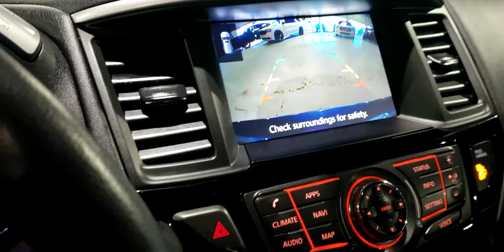2019 Pathfinder SV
Video recorded by Daime Hameed at Northside Mitsubishi in Edmonton